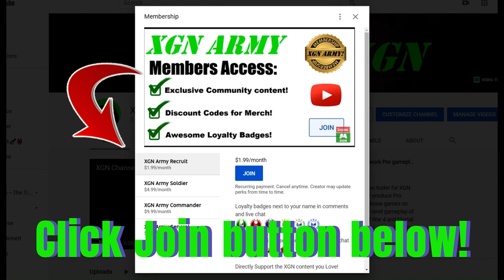Liu Kang Vs Mileena and Kitana! MK1 Story mode Cutscene in Act 4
MK1 Liu Kang Vs Mileena and Kitana in Act 4 of Story mode! Mortal Kombat 1 Story mode Act 4 Liu Kang and Kitana Vs Mileena and Kitana gameplay and cutscene on Xbox Series X.